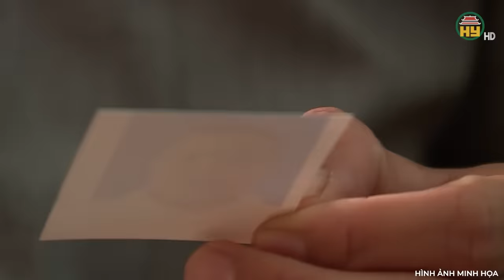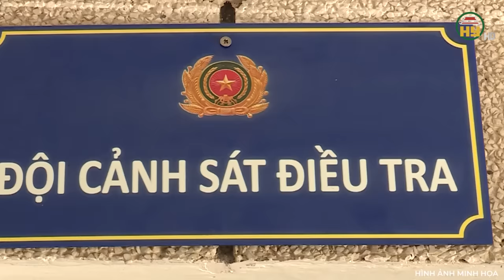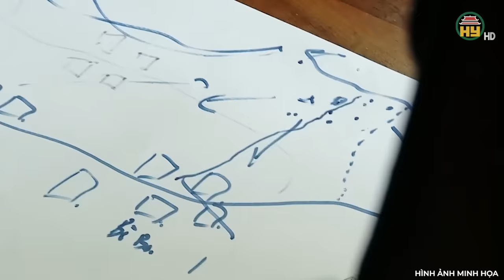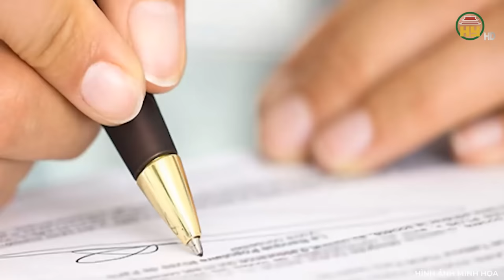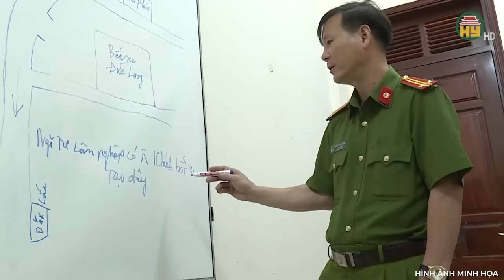Án mạng rúng động Yên Bái: Thảm kịch kinh hoàng của Bí thư Tỉnh ủy và Chủ tịch HĐND tỉnh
Trọng án VN mới nhất | Án mạng rúng động Yên Bái: Thảm kịch kinh hoàng của Bí thư Tỉnh ủy và Chủ tịch HĐND tỉnh
 Thưa quý vị! Một vụ án kinh hoàng xảy ra tại tỉnh Yên Bái, gây chấn động cả nước. Do bức xúc, bất mãn cá nhân trong việc bố trí sắp xếp nhân sự, mà đối tượng đã hạ sát Bí thư, Chủ tịch HĐND của tỉnh Yên Bái. Vụ án diễn ra từ năm 2016, nhưng cho đến bây giờ, người dân tỉnh Yên Bái và cả nước mỗi khi nhắc lại vẫn thấy kinh hoàng. Chi tiết của vụ án này như thế nào? Mời quý vị cùng theo dõi ngay sau đây!
Địa chỉ: 164 Nguyễn Văn Linh, thành phố Hưng Yên, tỉnh Hưng Yên
Tiktok: Truyền hình Hưng Yên
Facebook: Đài Phát thanh và Truyền hình Hưng Yên
Zalo: Đài PTTH Hưng Yên